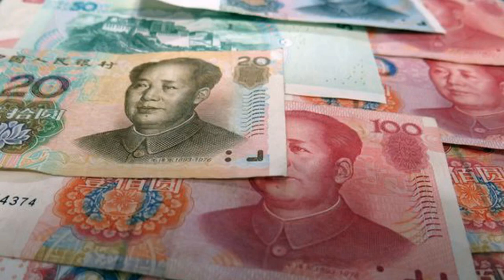China's CBDC Transactions Reach $14B as Uptake Slows: Report